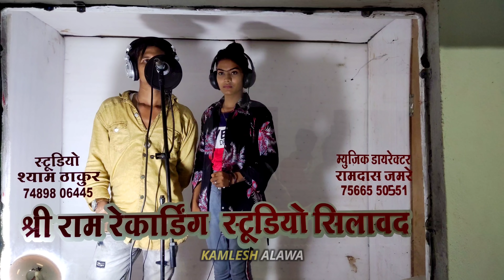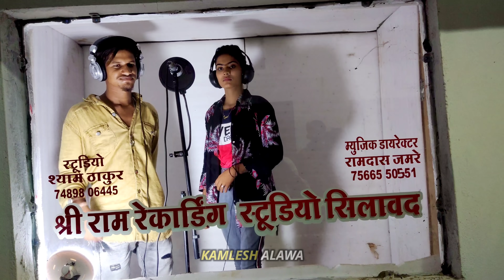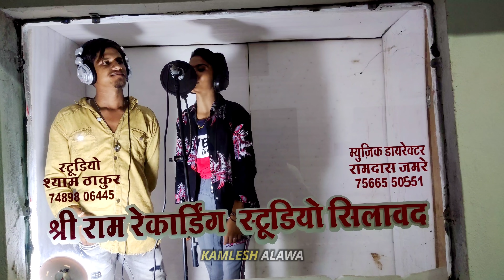09 अगस्त आदीवासी दिवस स्पेशल सोंग _ Vikash tiger & Divya Sisodiya ✌️ Coming soon 💥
Warning :---
kamlesh alawa के गाने या Video को Youtube पर Re-upload करना, रिमिक्स करना और बिना अनुमति के ब्रॉडकास्ट करना गैर कानूनी है।

Super Hit Adivasi Nimadi Video song 2021

Song 🎼:-  09 August Coming soon

Singer🎤:-  vikash mory & Divya Sisodiya

नया धमाकेदार आदिवासी timli गीत 2021 का धमाकेदार Song लेकर आए हैं एक बार जरूर  सुने

 दोस्तो। हमारे चैनल में आपका बहुत बहुत स्वागत है

Related Searches 👇
Adivasi gana
Adivasi Song
adivasi all song
adivasi all song dj
adivasi all song dj 2021
adivasi song dj 2021 video
adivasi superhit song
adivasi superhit song 2021
adivasi all status
adivasi all song status
adivasi all song antar bhai
adivasi all song Dipak bhai
adivasi gana
adivasi gana 2021 ka
adivasi gana 2021 ka video
adivasi gana 2021 video song
आदिवासी गाने 2021 के वीडियो सॉन्ग
आदिवासी गाने 2021 के डीजे सॉन्ग वीडियो
Devdas kirade ka new gana
adivasi timli
adivasi timli 2021
adivasi timli 2021 new
adivasi timli 2021 new song
adivasi song 2021 new songs timli
adivasi hd video antar bhai
adivasi hd video song
adivasi hd video song 2021
adivasi video song 2021 new
adiwasi nimadi song
adiwasi nimadi song nonstop
Divya Sisodiya Sanjay vasuniya ka gana
adivasi video
rjd song 2021
adivasi song antar singh solanki
song 2021 antar singh solanki
antar bhai And Dipak chongad
adivasi comedy video
Rahul Baghel Ramesh mujalde ka gana
Sohan Baghel Vikas Maurya ka gana
Sohan Maurya and Vikas Maurya ka dhamakedar song
Sohan bhai Rajawat ka gana
Sanjay kirade ka gana
Antar Singh Solanki Deepak Chauhan ka ful song HD video Dhamaka geet 2020
piru Bhai Solanki ka gana
Dilip Kamta Kalu bandariya ka superhit song
adivasi comedy video 2021
adivasi comedy video 2021 new
adivasi superhit song
adivasi super hit timli song
adivasi super hit timli song 2021
आदिवासी गाने धमाकेदार 2021
आदिवासी गाना सुपरहिट 2021
आदिवासी गाने कमलेश ठाकुर
आदिवासी गाने सोहन भाई के
आदिवासी गाने अंतर सिंह सोलंकी के 2021 के
अंतर सिंह सोलंकी के नए गाने आदिवासी 2021
Sohan Maurya Vikas Maurya ka gana
adivasi Timli Song
Aadivasi dhamakedar song

धन्यवाद.